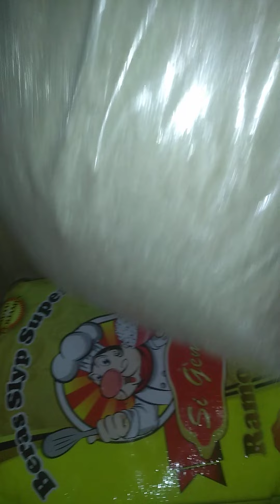mukka' sembako guys